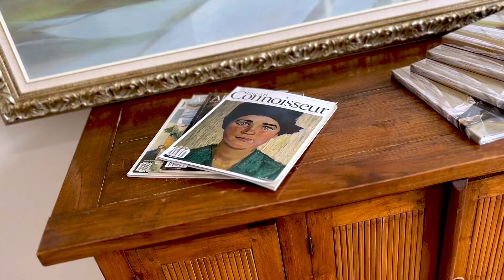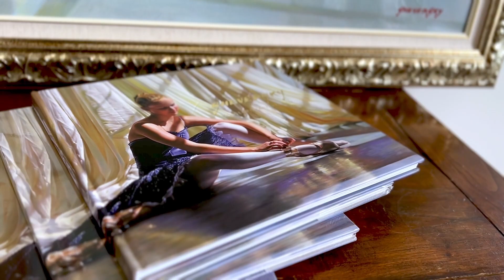Be Inspired ... Artists Speak ... Alexander Sheversky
A brief glimpse into the creative studio workspace of renowned international artist Alexander Sheversky, whose fine art has showcased in art galleries around the world. This is an artist who truly captures beauty with his brushstrokes, whether he is painting a still life, a ballerina, or an assortment of candy in a crystal clear Mason jar. Clean, modern, crisp. Sheversky's art speaks to his technical training, discipline, and great patience. These same skills he also brings, to his daily practice of yoga. "When the sunlight is up in the morning and falls through the window on my objects in the studio, with it comes happiness. The life has come. Every morning I wait for this moment." Enjoy! Your team at Gallery 421